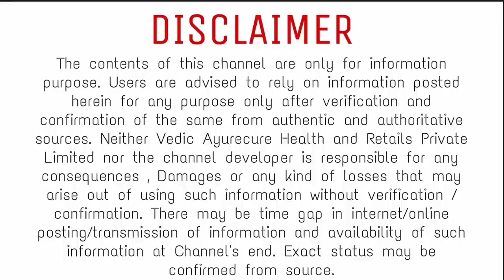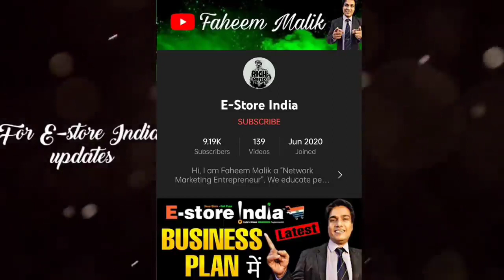Store india & Vedic AyurCure Ke Board Rental Income Me Badlaao ! Family Health Pack !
estore india supermarket
supermarket
grocery mart
EStore india
franchise
biggest franchise
electronics
garments
EStore teaser Cafe
EStore india
estore teaser Cafe
EStore india
plan
mlm
E-Store India
estore india

STORE LOCATIONS PDF

To Join this Great Business Opportunity.

Users are advised to rely on information posted herein for any purpose only after verification and confirmation of the same from authentic and authoritative sources. Neither Vedic Ayurcure Health and Retails Private Limited nor the channel developer is responsible for any consequences, Damages or any kind of losses that may arise out of using such information without verification / confirmation. There may be time gap in internet/online posting/transmission of information and availability of such information at Channel's end. Exact status may be confirmed from source.

Izhar Ashrafi :- 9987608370 Izhar Ashrafi :- 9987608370 Izhar Ashrafi:- 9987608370 Izhar Ashrafi :- 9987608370 ई स्टोर इंडिया से जुड़ने के लिए अपना पैकेज अमाउंट इस बैंक डिटेल पर ट्रांसफर करें, और उस का स्क्रीनशॉट भेजें:-

A/c Name:- Vedic Ayurcure health and retail Pvt ltd

Branch:Vasundhra Enclave Delhi

Call for any query:- 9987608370 / 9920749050 " *Time is More Than Money- समय ही पैसा है* 1. गरीबी का सिंद्धात : - व्यक्ति x काम का समय = आय 1 व्यक्ति x 1 घंटे काम = ₹100/= 1 व्यक्ति × 8 घंटे काम = *₹800/= ₹800/= × 30 दिन = ₹24,000/= यदि यह 1 व्यक्ति किसी कारण काम करने लायक न रहे तो इस व्यक्ति की आय बंद हो जाएगी. 🙏🙏🙏🙏🙏 क्योंकि इसने ऐसा कोई टीम नहीं बनाया कि खुद काम न कर पाए फिर भी पैसा आता रहे। यह है मिडिल क्लास की जिंदगी (हार्ड वर्क) 🙏🙏🙏🙏🙏 2. अमीरी का सिंद्धात : - व्यक्ति x काम का समय = आय 1 व्यक्ति x 1 घंटे काम = ₹100/= 10,000 व्यक्ति x 1 घंटे काम = ₹10,00,000/= 10,000 व्यक्ति x 8 घंटे काम = ₹80,00,000/= ₹80,00,000/= × 30 दिन = ₹24,00,00,000/= 🙏🙏🙏🙏🙏 इसको कहते हैं - टीम वक॔ = स्मार्ट वर्क और जीवन मे लोगों को टीम जरूर बनानी चाहिए। 🙏🙏🙏🙏🙏 "जो टीम नहीं बनायेगा ! वह कभी अमीर नहीं बन पायेगा..." 🌳🌳क्योंकि कोई अकेले कितना भी कठिन परिश्रम कर ले, लेकिन सिर्फ अपनी जरूरतें ही पूरी कर सकता है, अपने सपनो को नही। 🌳🌳I *Join E Store India with Team IZHAR ASHRAFI* *Izhar Ashrafi:- 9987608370* *पैसे कमाने के लिए* किसी विकल्प की तलाश में हैं तो ये मौका आपके लिए ही है 👉 *E-Store* कंपनी का बोर्ड लगायें या लगवायें और पैसे कमाएं 👉 कंपनी की टी शर्ट पहनें और पैसे कमाएं 👉 अपने घर का राशन (अपनी पंसद का ब्रांड) हमारी कंपनी के स्टोर से 4 से 33% तक के डिस्काउंट पर खरीदें और पैसे कमाएं 👉 अपने पूरे शरीर का फ्री चेकअप हमारे हैल्थ क्लीनिक से कराएं और पैसे कमाएं 👉 नोट:- उपरोक्त किसी भी इनकम के लिए आपको कोई Associate नहीं बनाना है। 👉 कंपनी के पूरे भारत में 1000+ से ज्यादा हैल्थ क्लीनिक और रिलायंस फ्रेश और बिग बाजार जैसे खुद के 210+ सुपर मार्केट स्टोर हैं जहां सारे ब्रांड का सारा सामान (FMCG) काफी सस्ते दामों पर मिलता है। 👉 भारत के किसी भी हिस्से में अपना खुद का Ayurvedic health care centre or grocery Super market Store खोलने और खुलवाने के लिए संपर्क करें 👉 किसी भी प्रकार के संदेह और जानकारी के लिए बेझिझक संपर्क करें- Izhar Ashrafi :- 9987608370 Business Coach